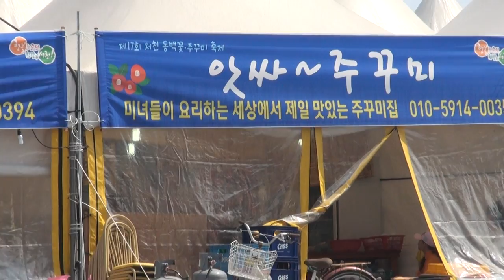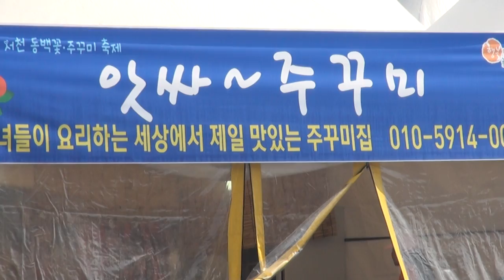흙장미 품바 서천마량항쭈꾸미축제 편집자 장털보